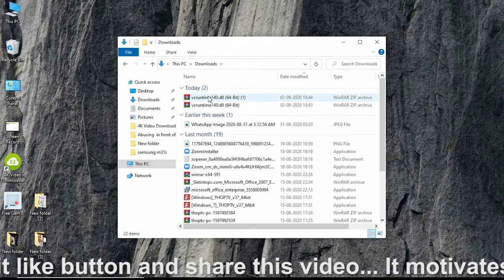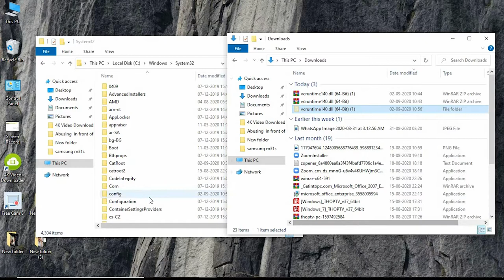premier pro error || windows 10 error || Vcruntime140.dll missing error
▬▬▬▬▬▬▬▬▬ஜ۩۞۩ஜ▬▬▬▬▬▬▬▬▬▬
▓▓▓▒▒▒░░░ Open This Description ░░░▒▒▒▓▓▓
▬▬▬▬▬▬▬▬▬ஜ۩۞۩ஜ▬▬▬▬▬▬▬▬▬▬

How to fix Vcruntime140.dll is missing error on Windows.

“VCRUNTIME140.dll is Missing” is an error that can occur on Microsoft Windows computers. Typically, the issue arises after installing a Windows update or after an unsuccessful installation of a specific program.

LINKS►